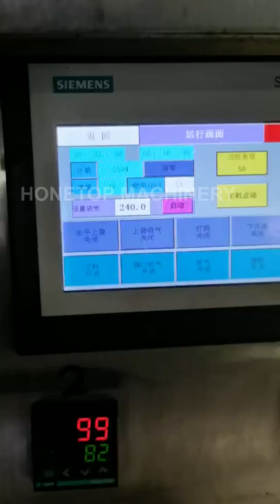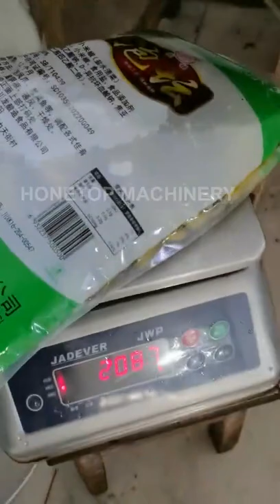Food packaging machines/premade pouch packing machines/bag packing machines/liquid filling machine